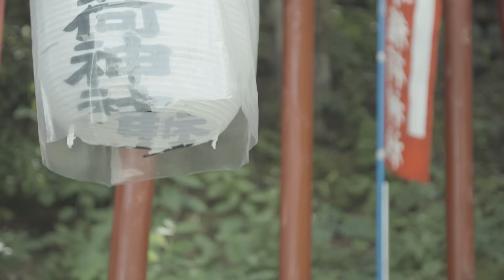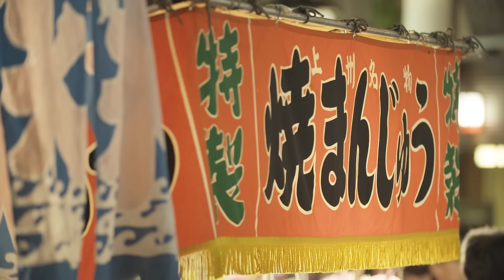ふくろうず「びゅーてぃふる」MV(9/6発売アルバム「びゅーてぃふる」収録)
ふくろうず通算6枚目、結成10周年記念盤となるニューアルバム！

ふくろうず　ニューアルバム
「びゅーてぃふる」2017.9.6 発売
TKCA-74549 / ￥2.593＋税

01. びゅーてぃふる
02. デイドリーム
03. カノン
04. 光
05. スローモーション
06. ジミー
07. ムーンライト
08. ピンクエレファントの憂鬱
09. ソナチネ
10. サンライズ・サンセット

Movie Direction：瀬川功仁

■ふくろうず「君とびゅーてぃふる ツアー」
9/15 (金) 大阪 南森町 天満教会 OPEN 18:00 / START 18:30
9/16 (土) 名古屋 今池 TOKUZO OPEN 17:00 / START 18:00
9/23(土) 東京 青山 草月ホール OPEN 17:15 / START 18:00

■「内田万里の花より男子ツアー」
10/21 (土) 岡山 蔭凉寺　出演：内田万里 (ふくろうず) / 山中さわお(the pillows) / 小山田壮平
10/22 (日) 福岡 住吉神社能楽殿　出演：内田万里 (ふくろうず) / 山中さわお (the pillows) / 小山田壮平
10/29 (日) 東京・青山CAY　出演：内田万里 (ふくろうず) / 山中さわお (the pillows) / ホリエアツシ (STRAIGHTENER)
11/04 (土) 東京・代官山 晴れたら空に豆まいて　出演：内田万里 (ふくろうず) / ジョンB & ザ・ドーナッツ! (ジョンB、真城めぐみ)
11/11 (土) 京都 拾得　出演：内田万里 (ふくろうず) ワンマン